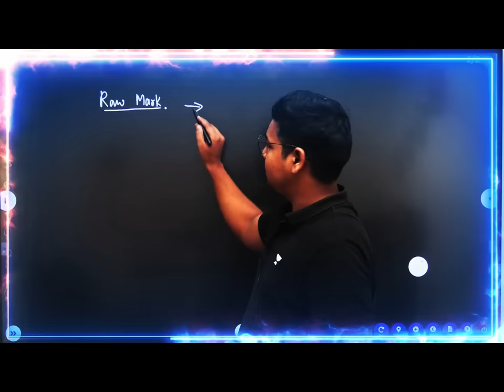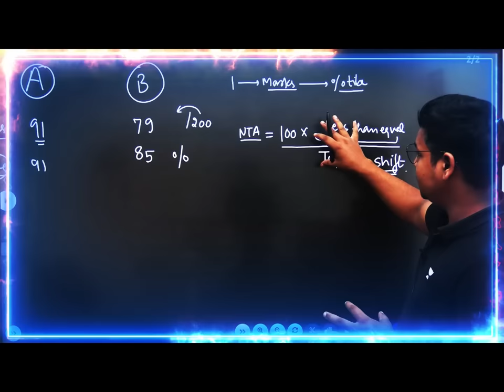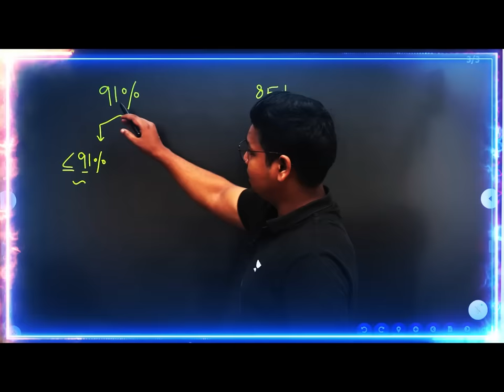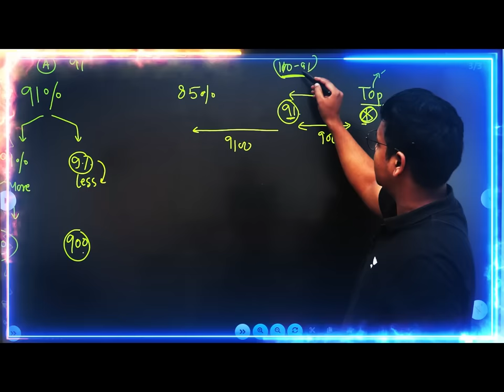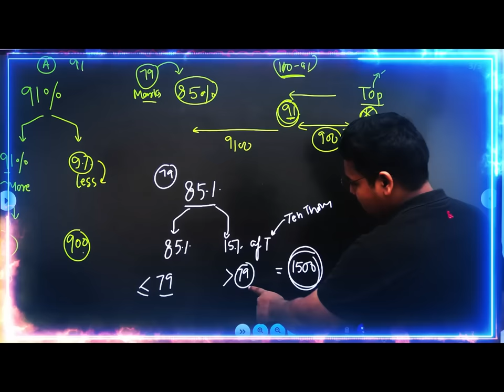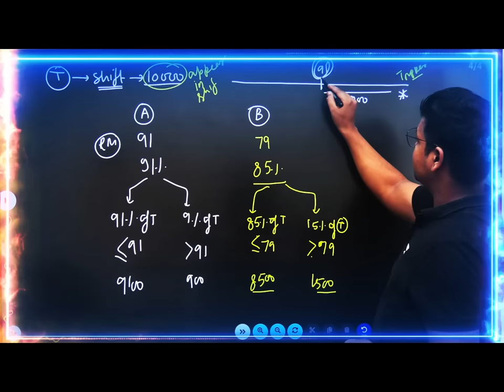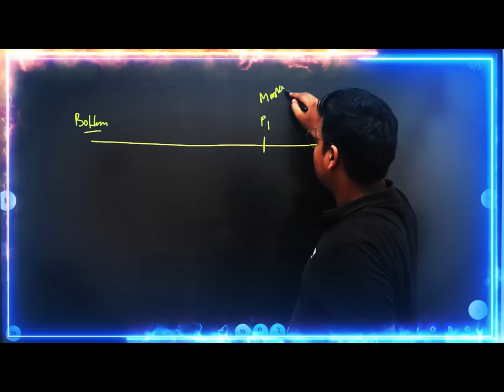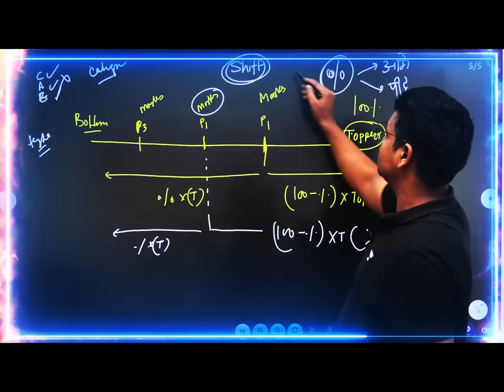क्या है NTA Score का रहस्य? | Marks काम फिर भी Score ज़्यादा कैसे ? By Virendra Singh | CSIR | GATE